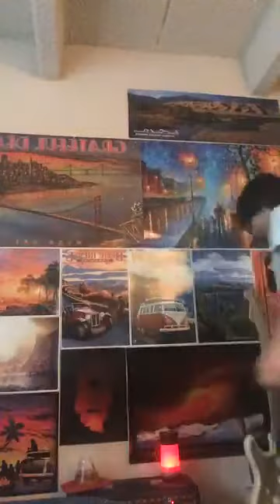Saturday Jam Series Vol. 6 (5/12/18)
Finals are over and Saturday Jam Series continues! I’ve felt pretty inspired recently, so let’s have some fun!

Thoughts on 30 (11:30am MST) - some thoughts on music, improvisation, discipline, the ‘Hose’, ‘IT’, etc

I would choose my own religion, worship my own spirit
But if he ever preached to me, I wouldn’t wanna hear it
I’d drop him a forgotten god, languishing in shame
And then if I hit stormy seas, I'd have myself to blame
// Sand - Phish